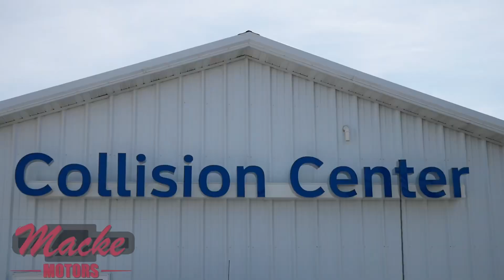Carroll Broadcasting Sports Network interview with SCC Girls Sprint Medley at 2024 State Track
Olivia Toms, Jayci Graeve, Mya Ridgely, Onna Haupert